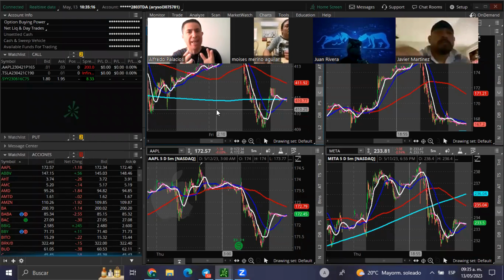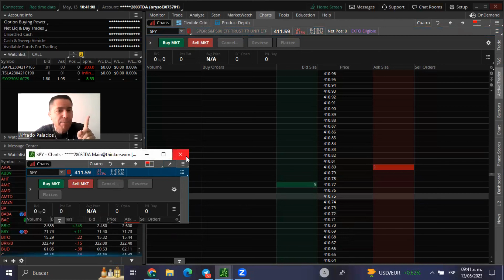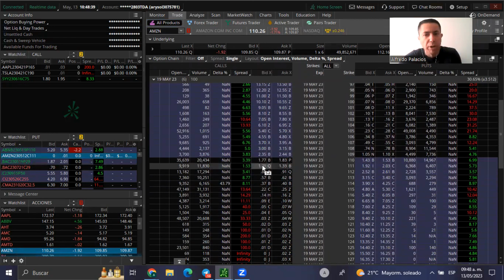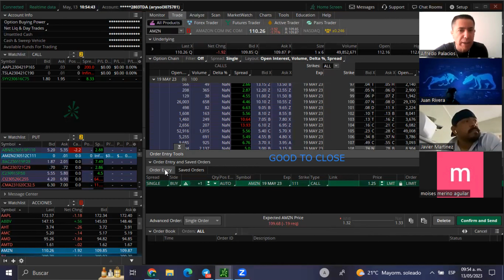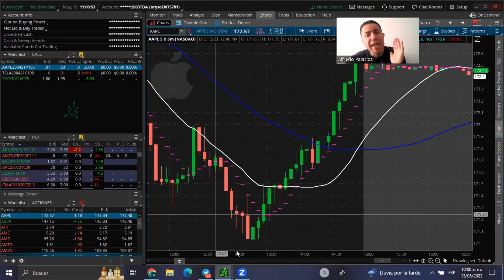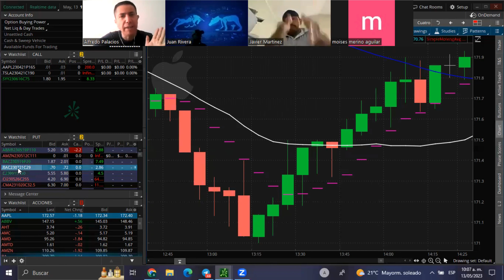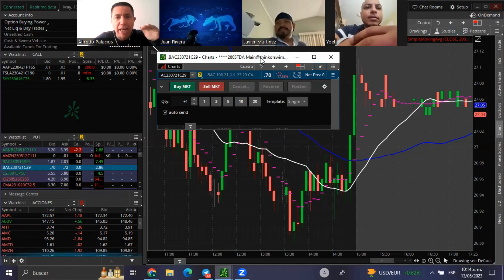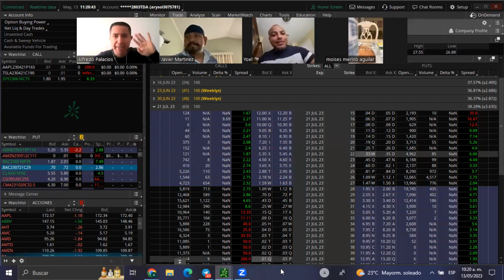🟢COMPRA OPCIONES FINANCIERAS COMO UN EXPERTO | TUTORIAL SÚPER FÁCIL CON ACTIVE TRADER O CON TRADE👍💯✅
En este video sabrás qué es mejor: si comprar a traves del Active Trader, o comprar a través de la pestaña de Trade. Las dos opciones son buenas, pero tienen sus ventajas y desventajas. Aquí conocerás cuales son.
✅Si quieres saber más detalles de nuestros Cursos de Trading, puedes enviarnos un mensaje de WhatsApp al número: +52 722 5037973, o si prefieres, un mail a

🟢TODOS nuestros cursos son OnLine en Vivo, y para los que no tienen disponibilidad de horario, también tenemos Cursos Grabados. 👌

Este Curso de Manejo Óptimo de la Plataforma de Thinkorswim está diseñado para ayudarlo a aprender a usar Thinkorswim al 100%, para que comience a ganar más dinero al hacer Trading.

Todos podemos hacer trading e invertir en la Bolsa de Valores. Bolsa Para Todos.